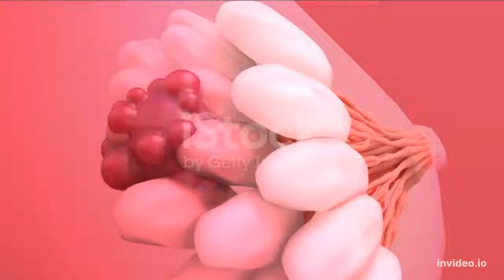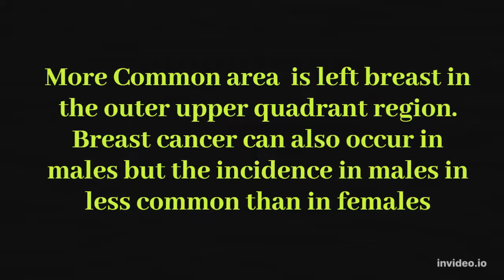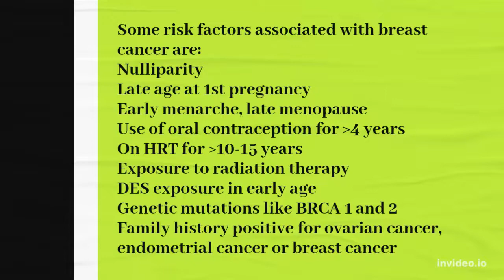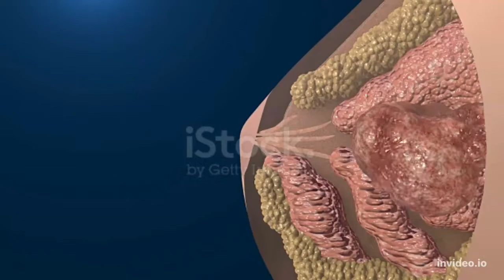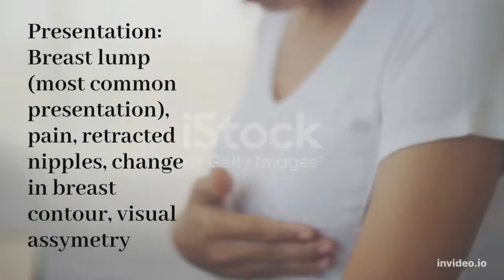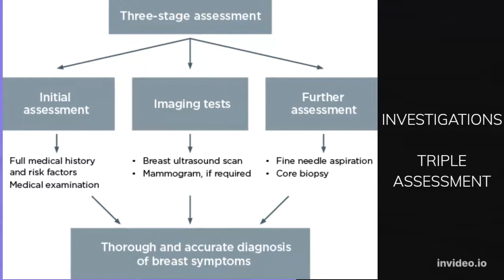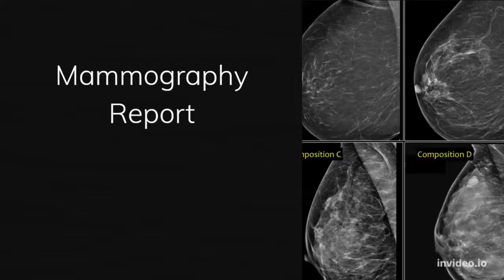Symptoms and Diagnosis of BRE@ST CANCER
Bre@st, an important topic for NEETPG/FMGE students.
I hope the video would be informative.